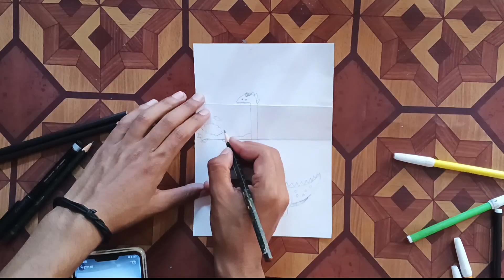kids unique drawing zaif art